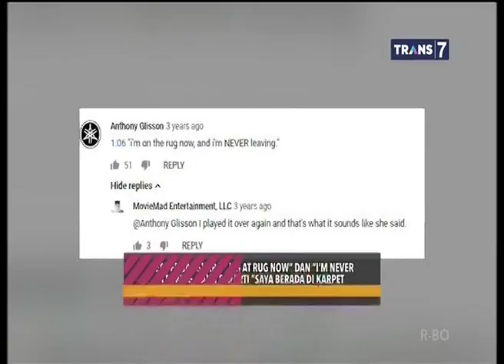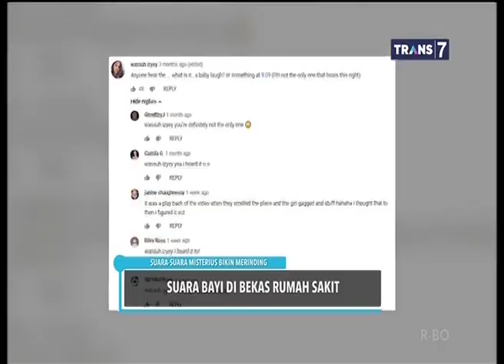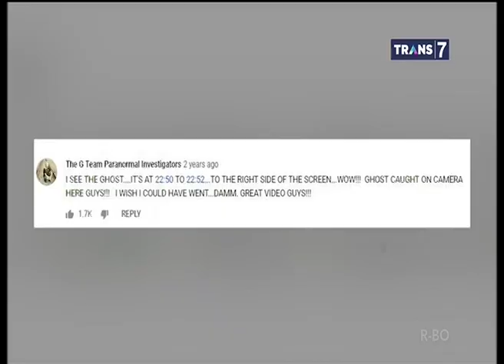Suara Misterius Bikin Merinding - On The Spot 4 April 2019